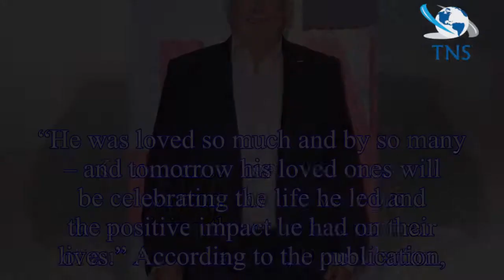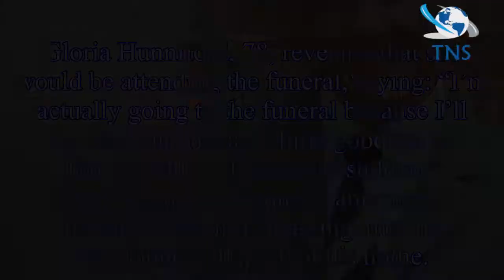Dale Winton funeral to take place TODAY with Supermarket Sweep star laid to rest in ‘non-religious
Dale Winton funeral to take place TODAY with Supermarket Sweep star laid to rest in ‘non-religious Humanist memorial service’
Supermarket Sweep star Dale Winton was tragically found dead on 18 April at the age of 62.
The cause of Dale's death has not yet been confirmed, but before his death the star had been open about his